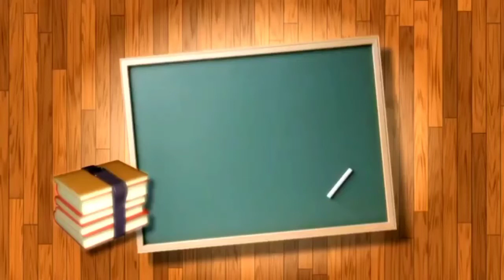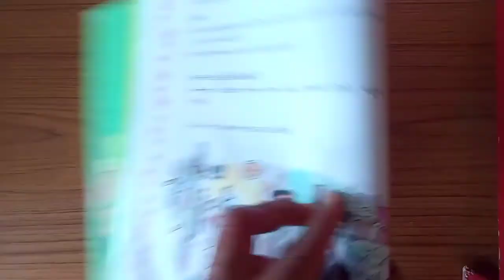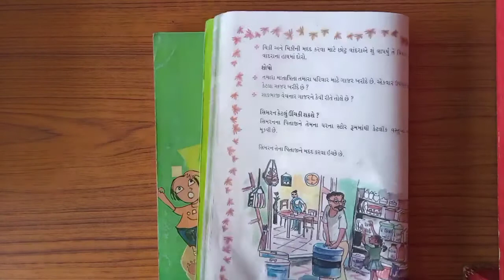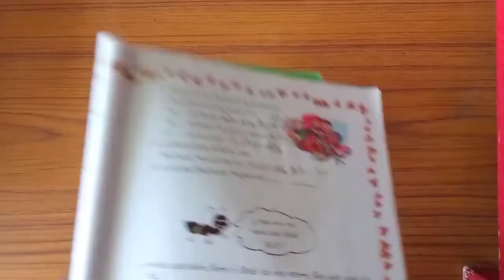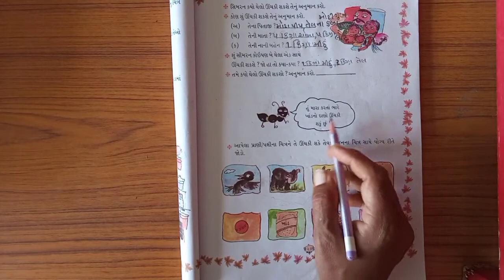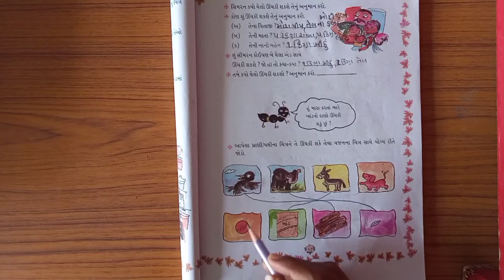SHEETALMA'AM+MATHS+STD 2+CH 3